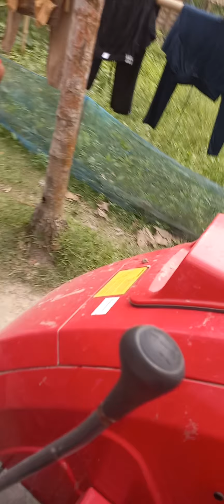Arjun Novo 605 Di 4 wd greesing point...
Please do check engine oil and coolant  everyday before going to work for tractor's long live.